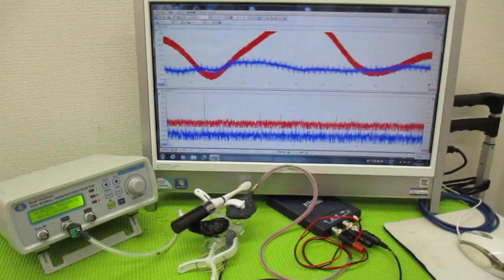メガヘルツの超音波発振制御プローブを利用した実験動画 ultrasonic-labo